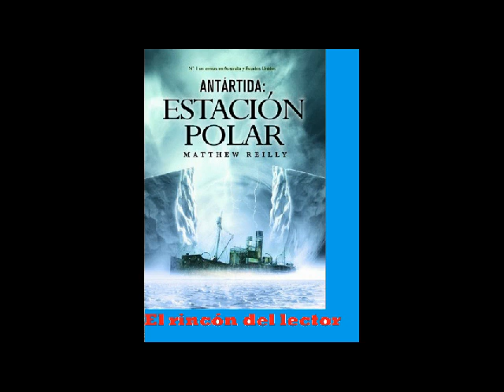Antartida Estación Polar 2 de 2